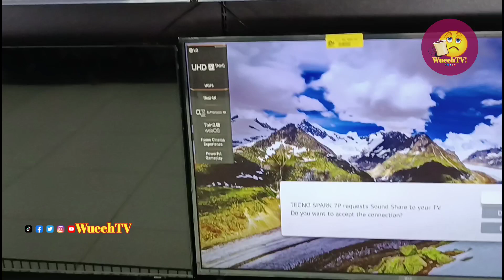BUSINESS OF MAMA MBOGA & BODA BODA AT STAKE IN CHINA SQUARE AS THE MALL LOOSES POPULARITY BECAUSE...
A Tour In China Square shows that China Square Mall has started to hike prices thus Customers choosing to go back to Luthuli, Kamukunji, Gikomba and Eastleigh.

About WUEEH TV

WUEEH TV is the fastest Growing Online TV in Kenya. The No.1 News Channel entrusted with offering the latest News Updates, Celebrity Gossip, Special Reports, Sports Updates, Entertainment News, and Political Updates.
VINCENT MAINA

You can always Check Out our  Competition On YouTube via the Hashtags below 👇 to understand why we are rated Fastest Growing Online TV:::⚡